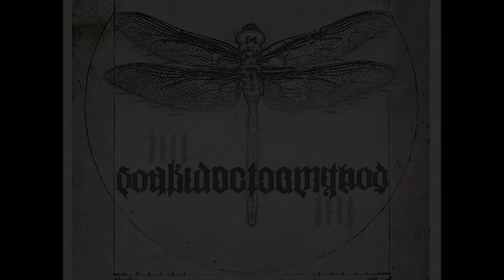The Snake Doctor Method - Live - Jersey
The Snake Doctor Method playing live at The Shrunken Head, Columbus.

Gary Crozier - Guitars, Vocals, Keyboards
Steve Simula - Keyboards, iPad

These official bootleg videos were shot by Karen & Troy.

Jersey - Words & Music by Gary Crozier